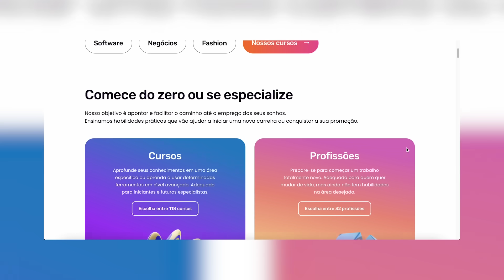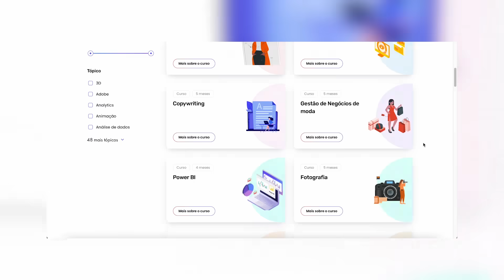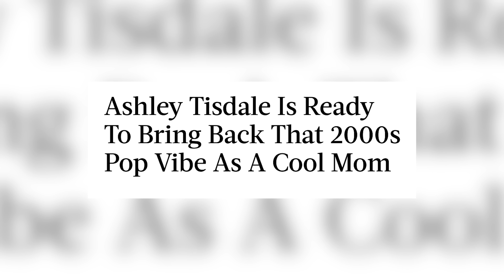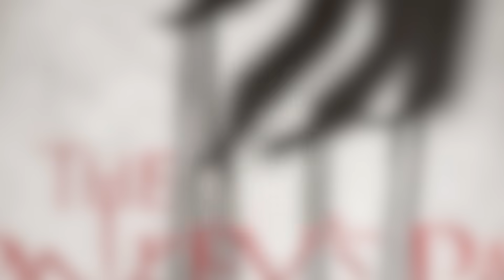Onde está o elenco de HIGH SCHOOL MUSICAL hoje?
💰 Use meu cupom e garanta R$ 200 de desconto na EBAC: 200DOFEFOVERSO

*Consulte condições de pagamento

Nesse vídeo, vamos falar sobre HIGH SCHOOL MUSICAL: onde está o elenco 15 anos depois do fim?

CAPÍTULOS
Introdução: 00:00 - 01:24
Ashley Tisdale: 01:25 - 08:25
Vanessa Hudgens: 08:26 - 10:49
Zac Efron: 10:50 - 13:02
Monique Coleman: 13:03 - 14:10
Corbin Bleu: 14:11 - 15:31
Lucas Grabeel: 15:32 - 16:30
Conclusão: 16:31 - 17:49